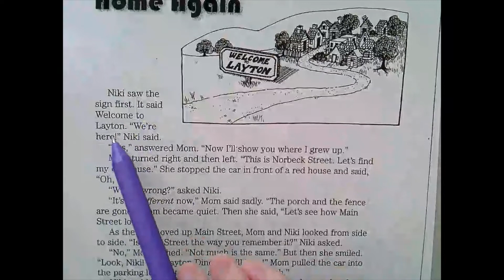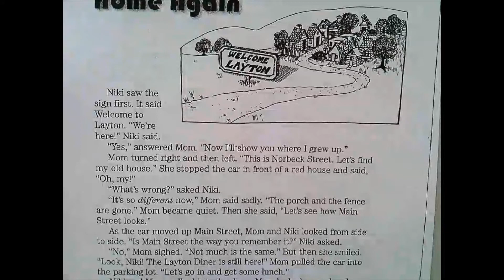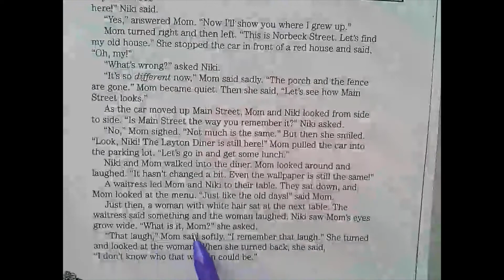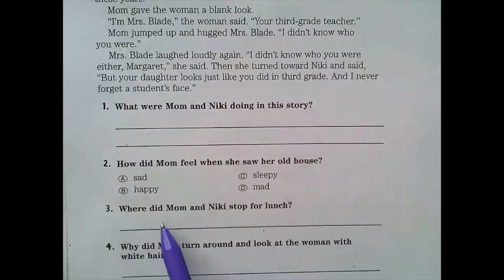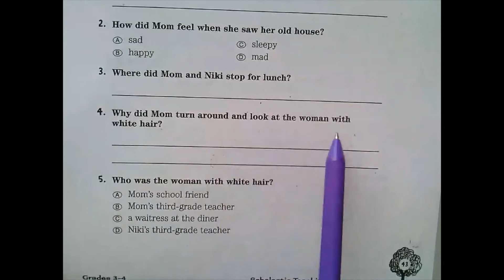Home Again Read Aloud